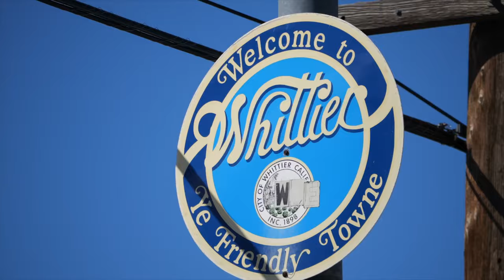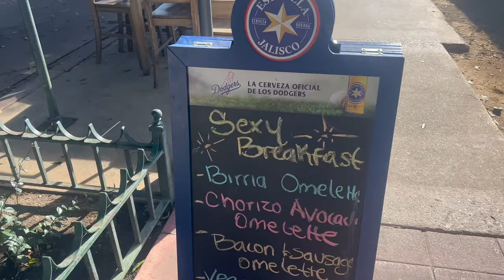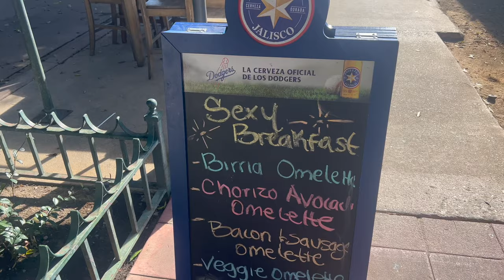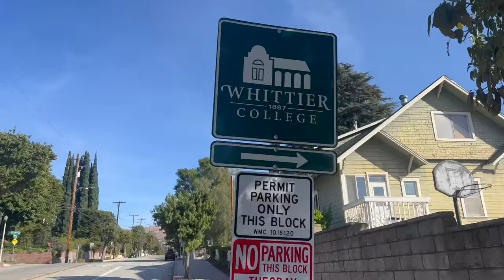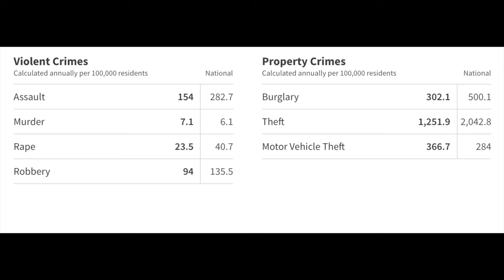The Best Most Affordable Neighborhood In Los Angeles? Living In Whittier CA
House prices in Los Angeles have gone through the roof and finding an affordable neighborhood in LA is not easy to do. Today I am in Whittier CA where you can buy a three bedroom home for under $800k. Let's go check out Whittier in Los Angeles.